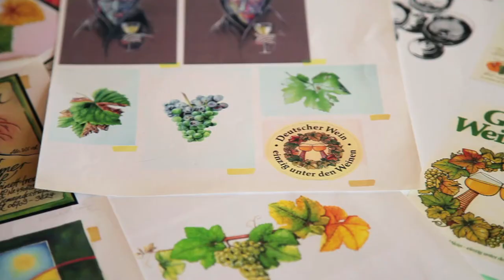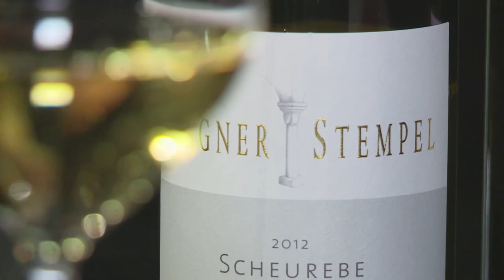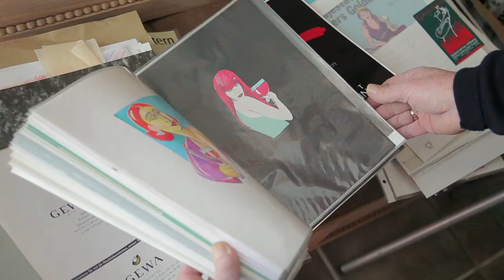ProWein 2014: The Last of his Craft -- Peter Warbinek Creates Wine Labels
In wine there is truth and the label says it all -- at least it should. But vintners and wineries usually only have as little as a few inches of paper to win over the buyers. The market is supplied by design agencies -- the traditional craft is hardly acknowledged anymore. But they are still out there: the 'old school' artists. We went to visit one of the last German label creators to find out how good design comes to good wines.